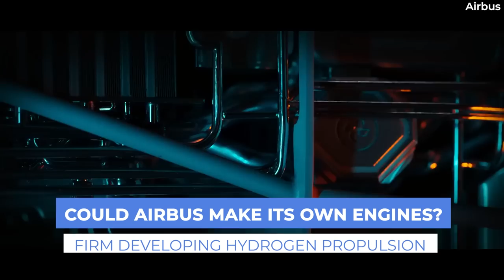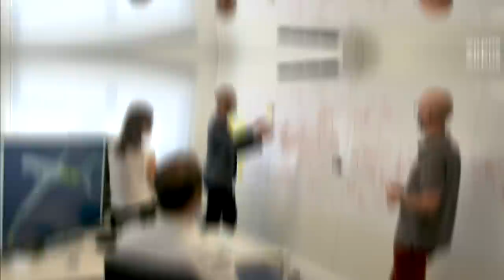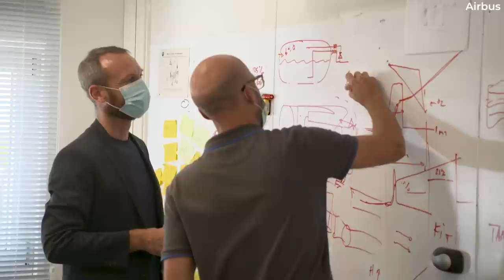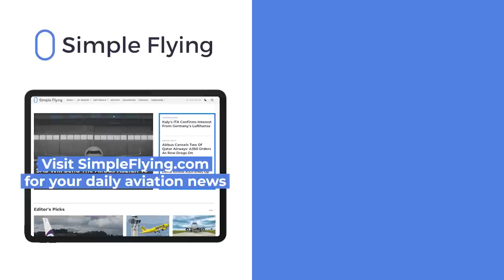Could Airbus Begin Making Its Own Engines?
There are only a handful of engine makers that power regular commercial aircraft today. The main three are Pratt & Whitney, Rolls-Royce, and General Electric. Each of these firms have their own efficiency and decarbonization strategies, such as Rolls-Royce's recent hydrogen jet engine test in collaboration with easyJet.

However, with the advent of novel propulsion technologies, could airframe manufacturer Airbus find itself entering the engine game? Let’s explore this in today’s video!